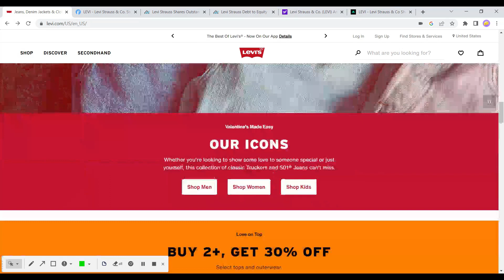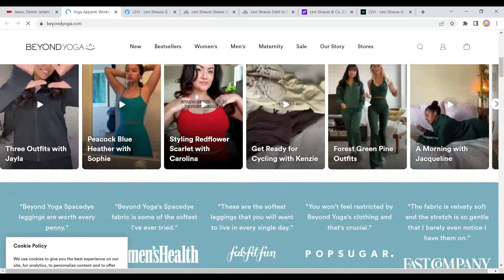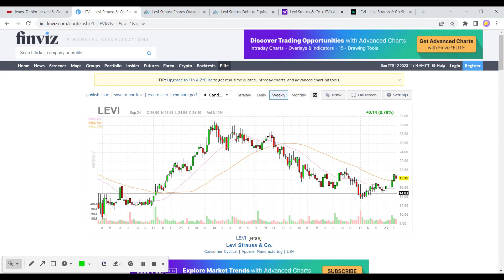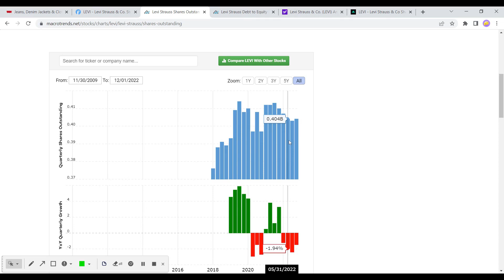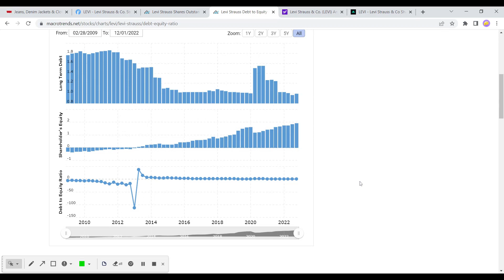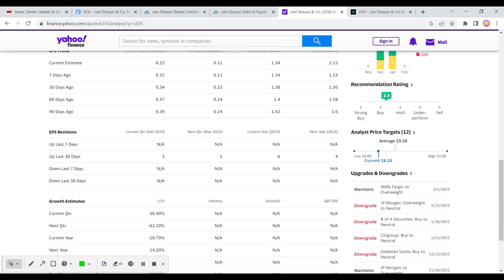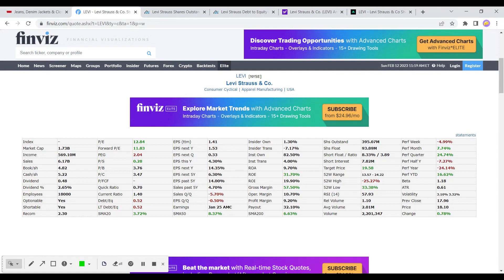Quick review: LEVI stock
Levi Strauss & Co. - good long-term investment into undervalued stock. I'll be buying it in the future if it hits my target price at that time.
Subjective opinion. Not an investment advice.
I use Free version of the to track my dividends income and dividends schedule.
I use InteractiveBrokers for investing.